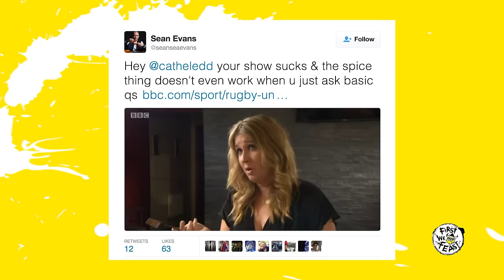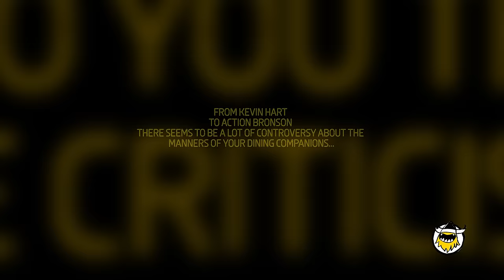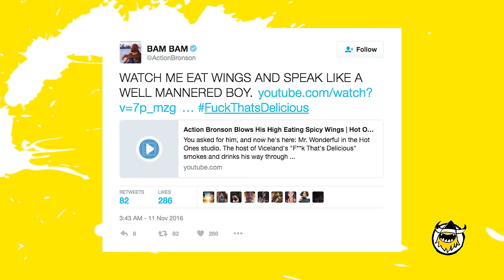Hot Ones Mailbag: Sean Evans Answers Fan Questions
As we bid farewell to Season 2 of Hot Ones, host Sean Evans responds to some of the most frequently-asked questions from the show's fans. Find out what he thinks about cold wings, MannersGate, and more.